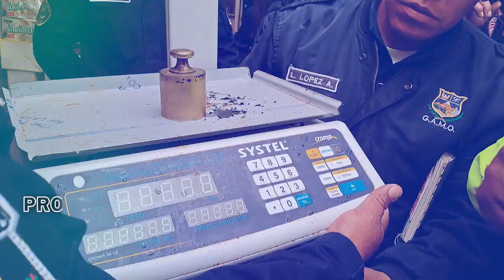ALCALDÍA DE ORURO PROMUEVE EL CONTROL DEL PESO JUSTO EN LA VENTA DE DIFERENTES PRODUCTOS.